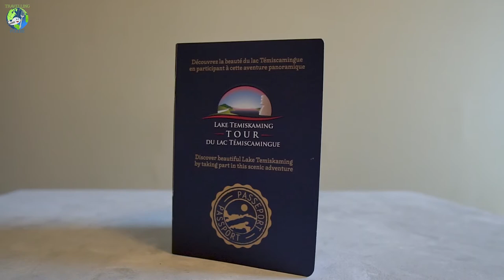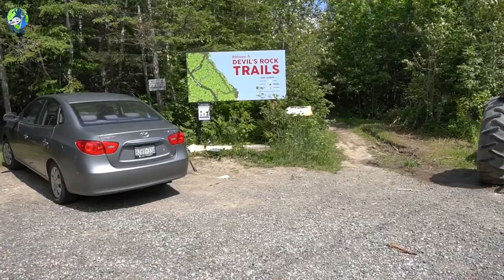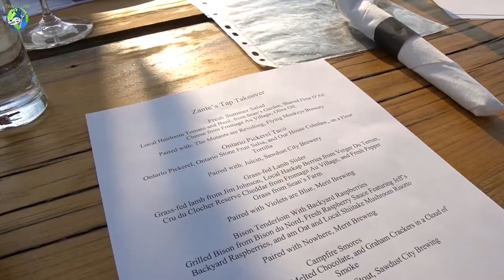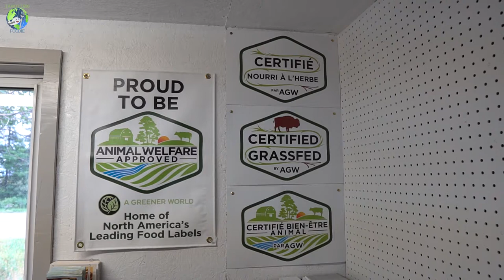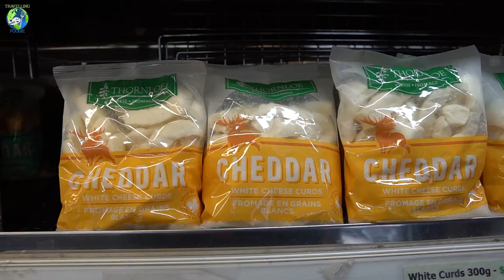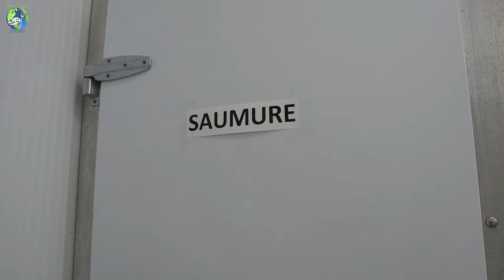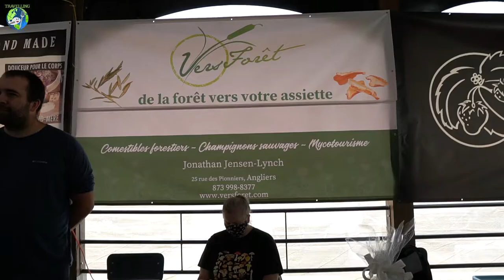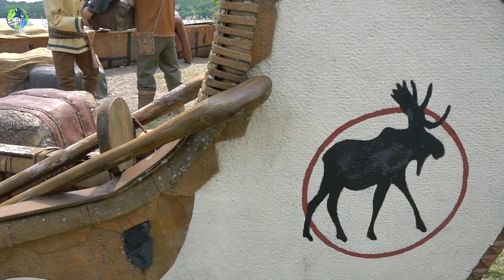Ontario + Quebec 2 Day ROAD TRIP! Lake Temiskaming Tour in Temiskaming Shores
Want an epic Canada road trip? The Lake Temiskaming Tour is one of the best road trips in Ontario and Quebec exploring both provinces in one road trip. I partnered with Northeastern Ontario Tourism to create this Ontario travel vlog on Lake Temiskaming Tour featuring best things to do, restaurants and hotels in Temiskaming Shores and Abitibi-Temiscamingue regions.

Lake Temiskaming Tour - Ontario and Quebec Chapters:
0:00 What is Lake Temiskaming Tour?
0:31 White Owl Bistro
2:04 Devil's Rock - Hike and Harvest with Vers Foret
10:28 L'Autochtone Taverne Americaine
11:24 Whiskeyjack Beer Company
12:31 Zante's Bar & Grill
14:52 Waterfront Inn
15:31 Bison du Nord
23:05 Thornloe Cheese
25:40 Nordvie
30:03 Le Fromage Au Village
37:22 Ville-Marie Marche Public (Farmers Market)
37:52 Obadjiwan-Fort Temiscamingue National Historic Site

Founder and Publisher:
Raymond Cua